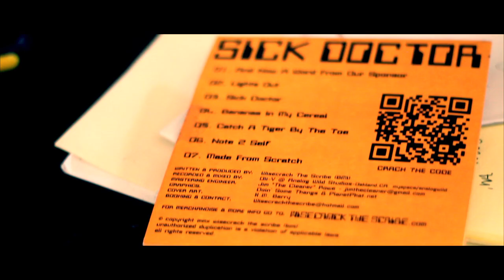Wisecrack The Scribe- Bananas In My Cereal (Official Video)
Wisecrack The Scribe and CoolReve collab on the video for "Bananas In My Cereal"